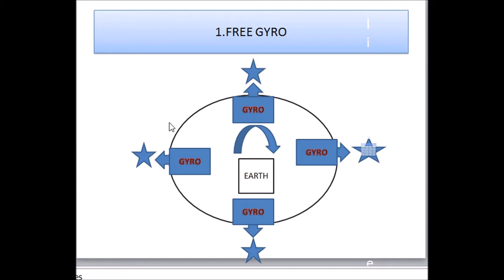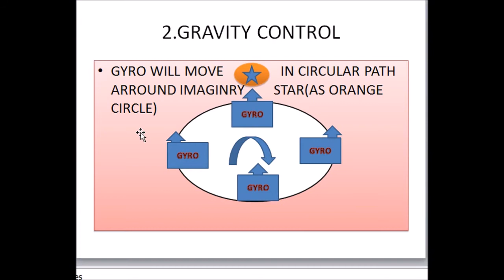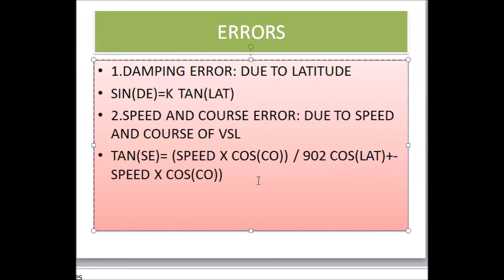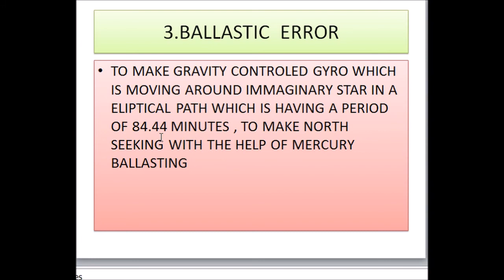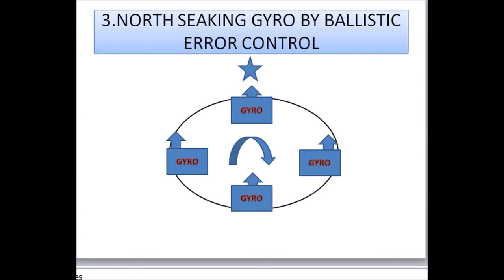FROM FREE GYRO TO NORTH SEEKING GYRO